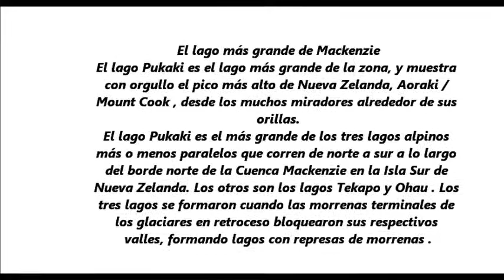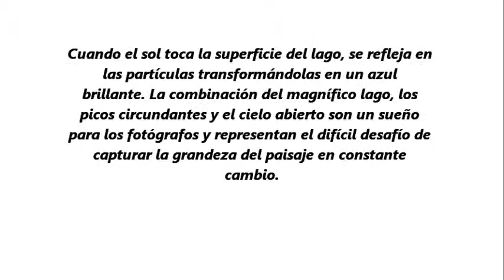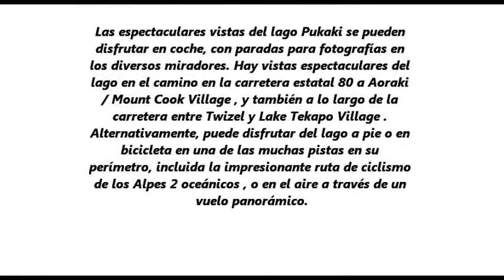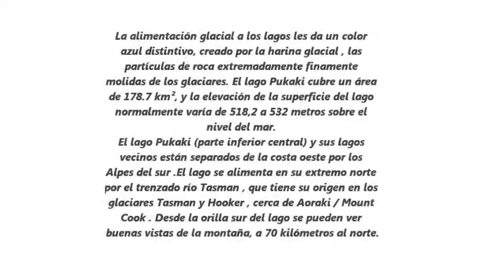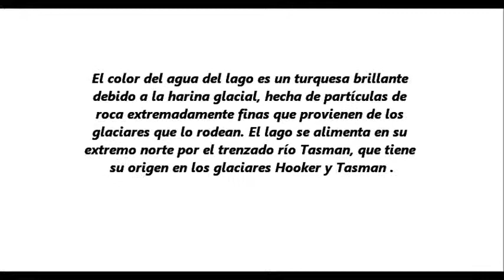EL LAGO MAS GRANDE DE MACKENZIE, NUEVA ZELANDA